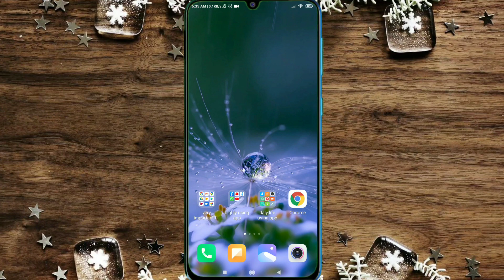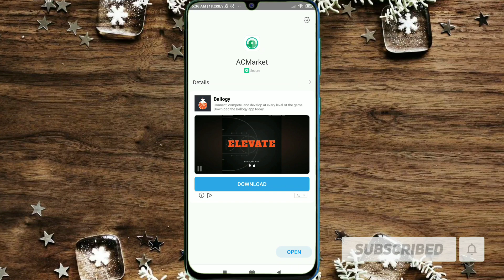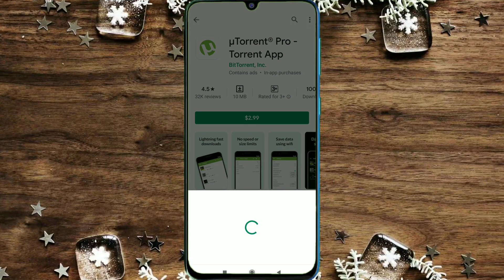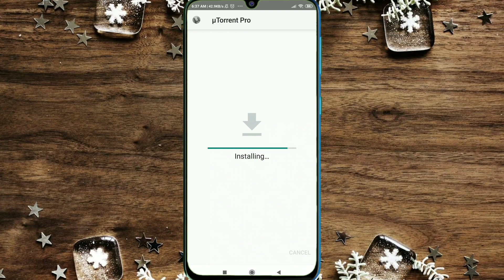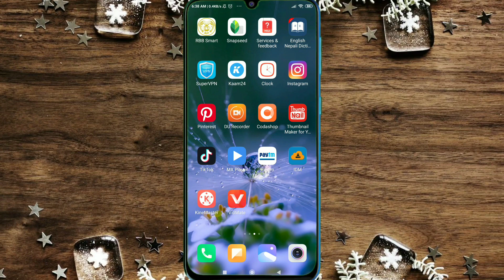Paid Application download karo free mai||ac market download link 2020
Hello friend ye video mai mai aap ko batayunga ki aap paid Application ko kaise free mai download kare toh ye video bahut hi helpfull and knowledgeable hone wala hai toh video ko last tak jarur dekhia ga toh aap logo ko bahut hi accha hoga toh agar aap mera channel ko abhi tak subscribe nahi kiya hai toh subscribe kar digea ga and bell icon press karna na bhulea ga agar aa nai mera channel ko subscribe nhi kiya toh mera latest update aap tak nhi pauchega toh thank you for watching this video thank you so much